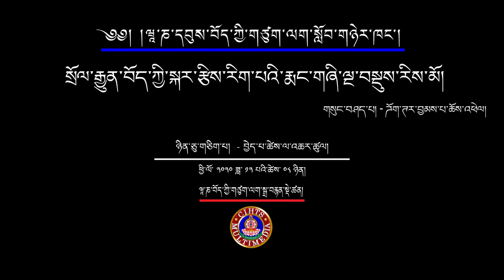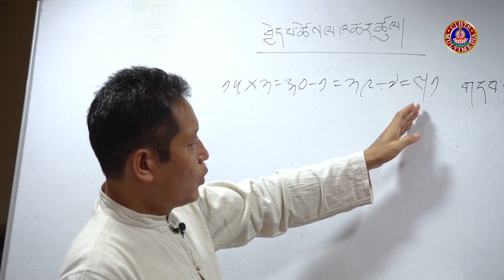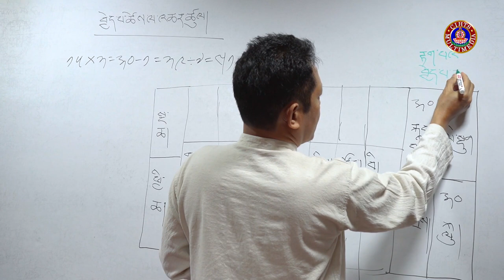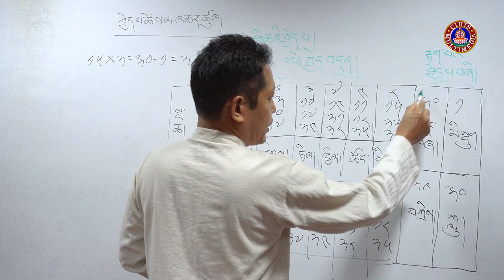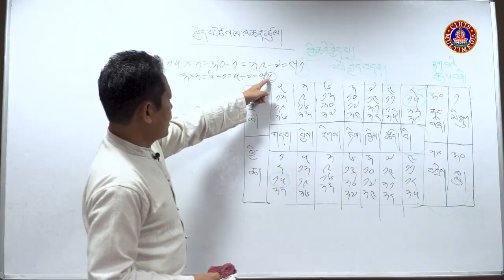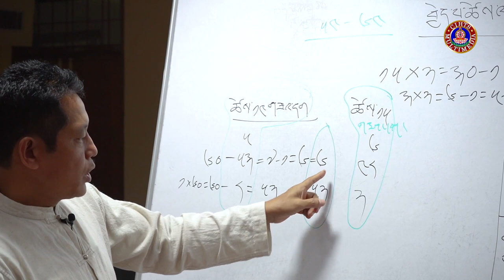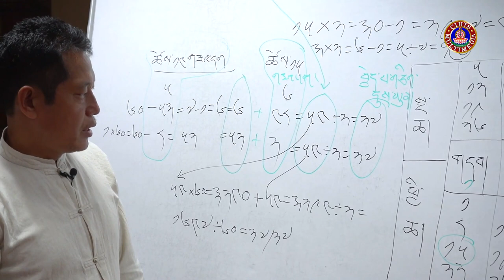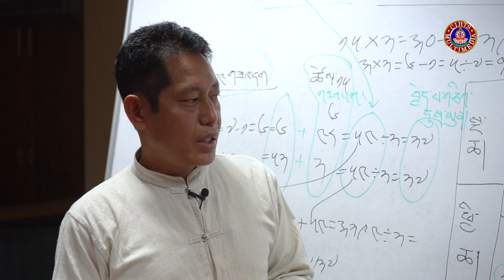སྲོལ་རྒྱུན་བོད་ཀྱི་སྐར་རྩིས་རིག་པའི་རྨང་གཞི་ལྔ་བསྡུས་རིས་མོའི་སློབ་ཁྲིད། 18 བྱེད་པ་ཚེས་ལ་འཆར་ཚུལ།